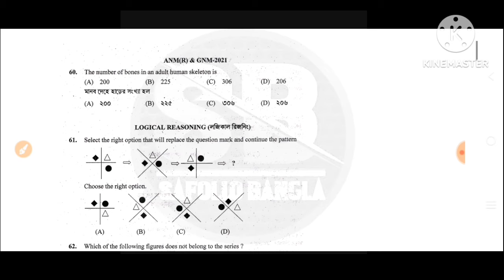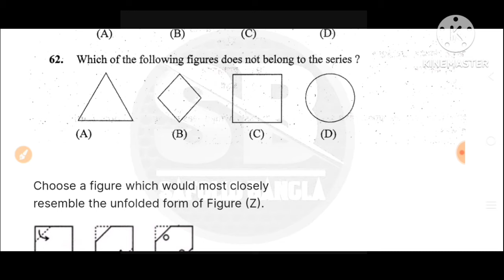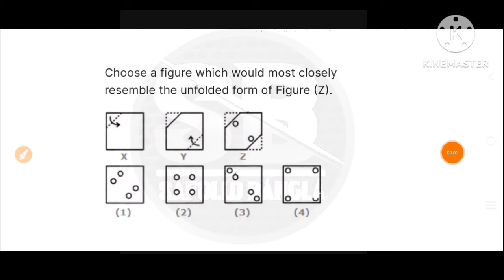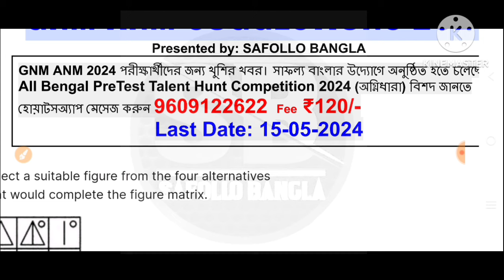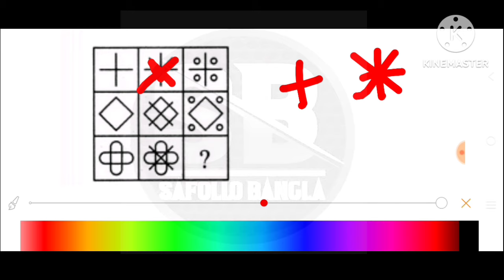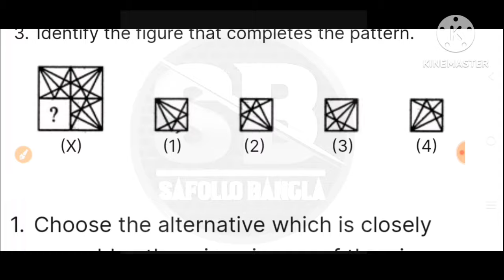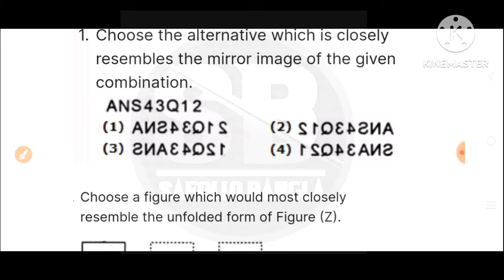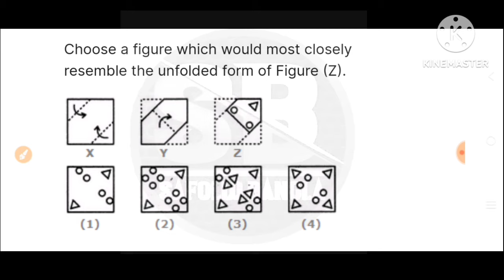anm gnm 2024 preparation | anm gnm nursing preparation 2024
anm gnm 2024 preparation | anm gnm nursing preparation 2024 | gnm anm preparation 2024

▶️ Your Queries 🔥
gnm anm 2024 preparation online classes aur
anm and gnm preparation 2024
anm gnm preparation for 2024
anm gnm 2024 preparation gk
2023 anm gnm exam syllabus
anm gnm preparation 2023 all subject
gnm anm suggestion 2024
gnm admission 2023-24 mp
cg gnm nursing application form 2023-24
gnm anm life science syllabus 2023
gnm nursing syllabus 2024
gnm nursing exam date 2023 west bengal
gnm anm entrance exam preparation 2024
adda247 anm gnm class 2024
ts gnm notification 2023
anm gnm 2024 exam date
gnm anm rank 2023
wb gnm syllabus 2023
wb gnm exam date 2023
gnm anm 2024 preparation
nabin mondal life science suggestion 2024